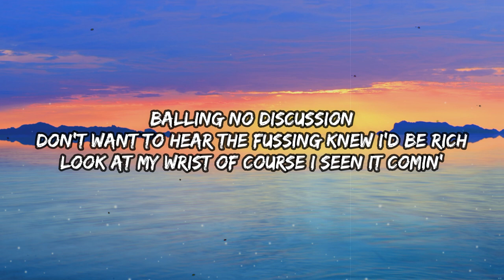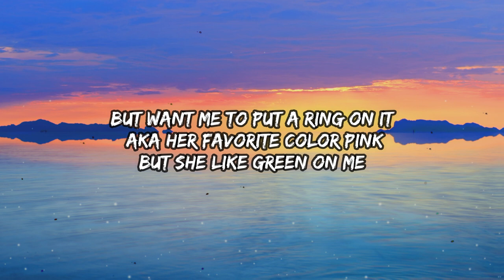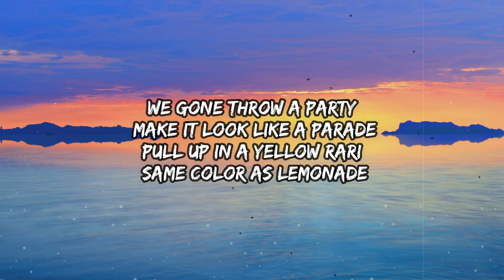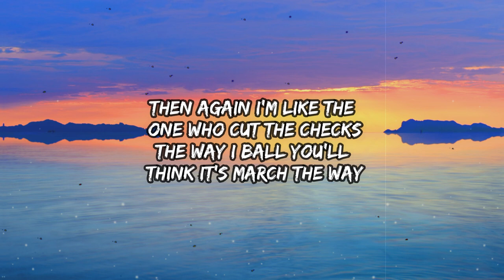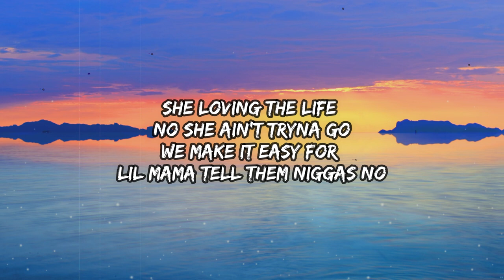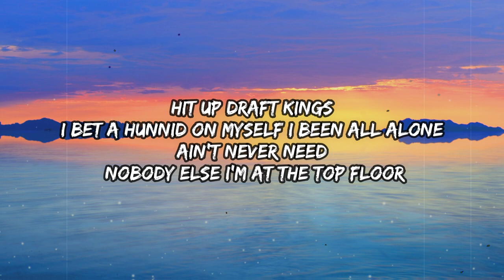Fresco Trey - Draft Kings (Lyrics)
Lyrics:
Hit up draft kings
I bet a hunnid on myself I been all alone
Ain't never need nobody else I'm at the top floor
Sipping margaritas off the shelf
Wish I had some competition but it ain't nobody left
Balling no discussion
Don't want to hear the fussing Knew I'd be rich
Look at my wrist Of course I seen it comin'
100k all in twenties
Come around I bet she love it
Aye, boosting up my ego can't be seen in public
This a brand new whip so please don't lean on it
AMG that Bitch came with some screens on it
She say that i'm toxic
But want me to put a ring on it AKA her favorite color pink
But she like green on me
We gone throw a party make it look like a parade
Pull up in a yellow Rari same color as lemonade
(Yea, Yea) All this money probably shortened up my days
Pulled them racks out of my pockets she forgot about my age
I'm a rookie but I feel just like the vet
Shoot my shot, won't touch the touch
Put two hand across the neck, no respect
Then again i'm like the one who cut the checks
The way I ball you'll think it's March the way
I left shawty upset Pull up in the parking lot and lift the doors
This platinum leather wipe your feet before they hit the floor
She loving the life no she ain't tryna go
We make it easy for lil mama tell them niggas no
Ain't never need nobody else
I'm at the top floor Sipping margaritas off the shelf